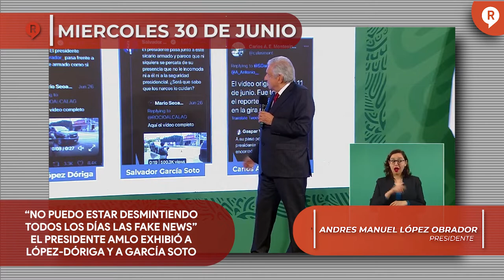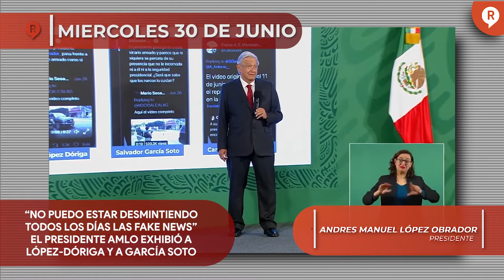Regeneración Presenta: RESUMEN SEMANAL DE LAS MAÑANERAS 28 de Junio 2 julio 2021 ¡IMPERDIBLE!